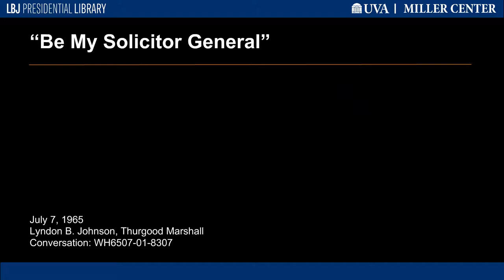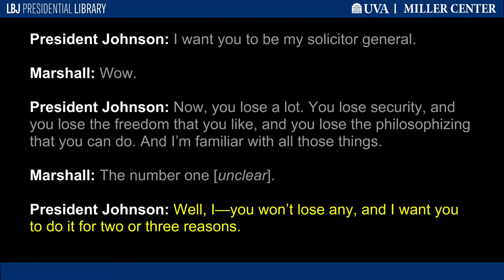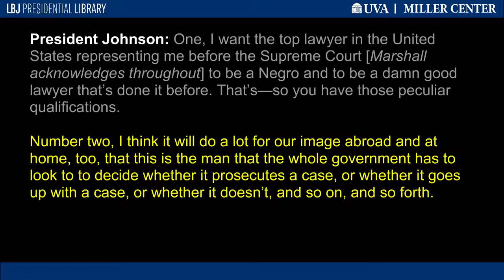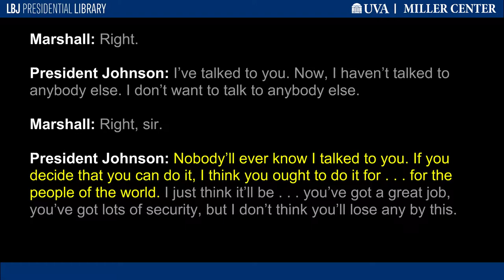"Be My Solicitor General"